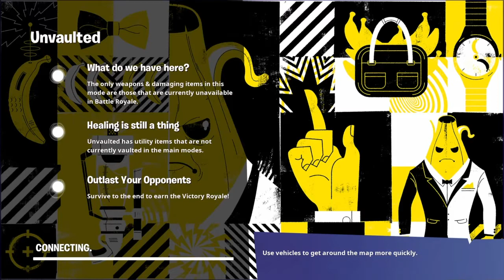Fortnite with my friends